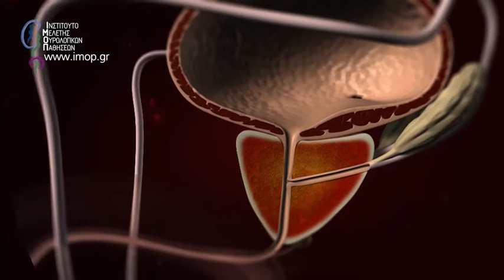Αντιμετώπιση ασθενών με ΚΥΠ και στυτική δυσλειτουργία: οι διεθνείς πρακτικές.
Συνεντεύξεις με πλειάδα διακεκριμένων Ουρολόγων απο Ευρώπη, ΗΠΑ, Καναδά

Πως αντιμετπίζετε ασθενείς με καλοήθη υπερπλασία προστάτη και στυτικη δυσλειτουργεία σήμερα;

(00:52) Uza Chen, Professor of Urology, Tel Aviv University, Israel
(01:59) Pendro Vendeira, Department of Urology, S João Central Hospital, Porto, Portugal
(05:26) Carlo Bettocchi, Professor of Urology, Urologia I Universitaria Policlinico di Bari, Bari, Italy
(07:06) Antonio Martin Morales, Department of Urology Instituto de Urologia Malaga, Malaga, Spain
(08:28) Centre Lyonnais, Urologie Bellecout, Hospices Cilves de Lyon, Lyon, France
(09:24) Cobu Reisman, Department of Urology, Amstelland Hospital, Amsterdam, The Netherlands
(11:11) Hartmut Porst, Professor of Urology, Hamburg, Germany
(12:40) Gerald Brock, Professor in the Deparment of Surgey, Divison of Urology, St.Joseph's Health Centre in London, Ontario, Canada
(14:11) Wayne Hellstrom, Professor of Urology at Tulane University School of Medicine in New Orleans, LA, USA

Επιστημονική Επιμέλεια:
Δημήτρης Χατζηχρήστου, Καθηγητής Ουρολογίας Α.Π.Θ.

Σκηνοθεσία:
Γρηγόρης Αποστολόπουλος

Editing/Composing:
Κωνσταντίνος Πάσχος